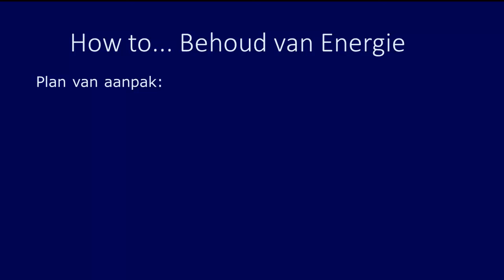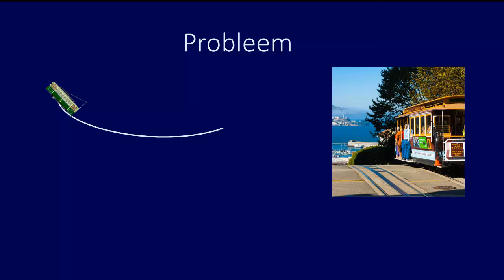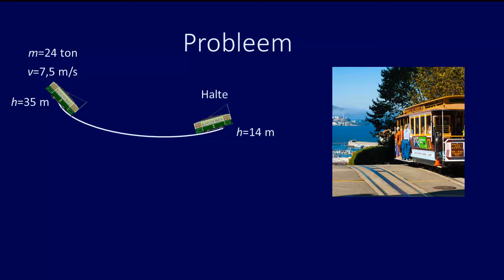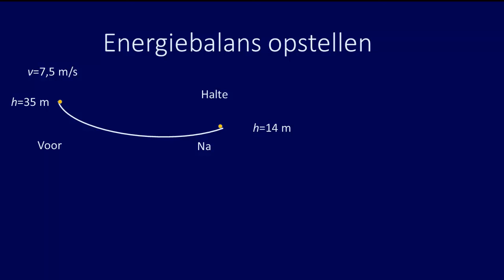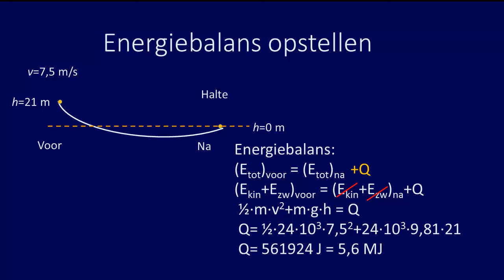How to... Behoud van energie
Hoe maak je een energiebalans op, rekening houdend met de zwaarte-energie, kinetische energie en warmte. Eerst behandelen we een plan van aanpak, en daarna bekijken we een voorbeeldopgave.